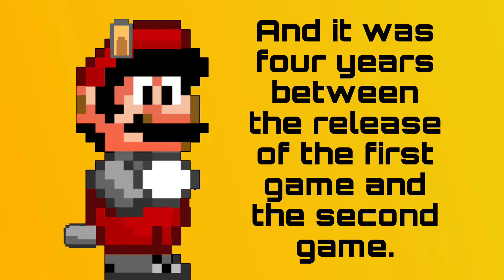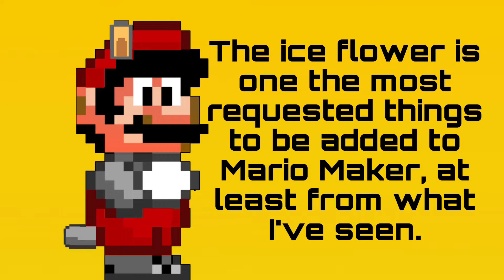What if Nintendo Made Super Mario Maker 3?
Mario making game the 3rd

Castle Theme - New Super Mario Bros. Wii/U
Fortress Theme - New Super Mario Bros. Wii/U
Ice Cave - Super Mario Odyssey
Overworld - Super Mario Land 2: Six Golden Coins
Bob-Omb Battlefield - Super Mario 64
World 1 Map - New Super Mario Bros. (DS)